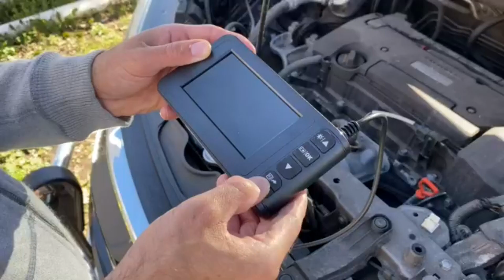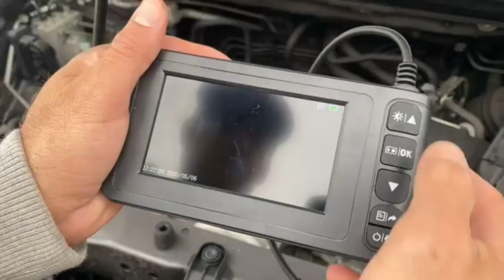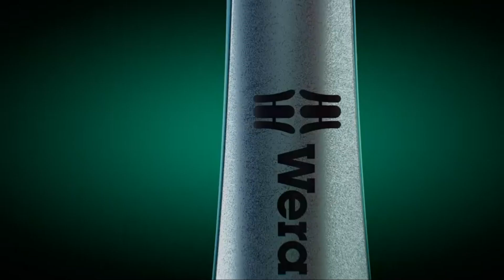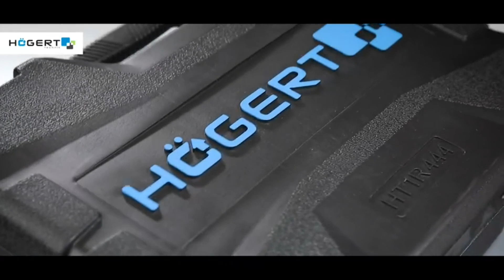Die besten 10 Werkzeuge, Werkzeugkisten und Werkzeugkoffer im Vergleich. Mit links in Bio Part 2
✅Mein Kanal mit einem click unterstützen

Industrie Endoskop, SKYBASIC Digitale Inspektionskamera Wasserdicht 4,3 Zoll LCD Bildschirm Schlangenkamera Video Boroskop Kamera mit 6 LED Leuchten, Halbsteifem Kabel und 32 GB TF Kard-5M

Hier im Angebot

5er Pick up tool - Preciva Magnet Teleskop Magnetheber Inspektionsspiegel mit LED Lampe Teleskop Spiegel Teleskopmagnet

Hier im Angebot

Eventronic Uhrenwerkzeug Set, Uhr Reparatur Uhrmacherwerkzeug Uhr Werkzeug Tasche Watch Tools in Schwarze Nylontasche

Hier im Angebot

kwb Werkzeug-Koffer inkl. Schrauber-Bits, 42-teilig, gefüllt, robust und hochwertig, ideal für den Haushalt o. die Garage, GS geprüft, im praktischen Kunststoffkoffer, Rot, Blau, Grau

Hier im Angebot

Wera 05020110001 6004 Joker 4 Set 1 Selbstjustierender Maulschlüsselsatz, 4-teilig

Hier im Angebot

Brüder Mannesmann M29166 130-tlg. Steckschlüssel- und Bitsatz

Hier im Angebot

Hi-Spec 42-teiliges Werkzeug Set DIY mit Handwerkzeugen und 2-in-1 Schraubenzieher Bit Griff für Haushaltsreperaturen in einem Koffer

Hier im Angebot

Högert Technik - Werkzeugset I Steckschlüssel, Bits und Zubehör I Hochqualitativem legiertem Cr-V-Stahl I Gesenkgeschmiedet I Ratschenmechanik mit 72 Sperrklinken I HT1R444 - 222-tlg

Hier im Angebot

Linkax LED Arbeitsleuchte Taschenlampe Werkstattlampe, Geschenke für Männer Papa ihn, Notlicht COB Handlampe mit Magnet Clip für Auto Reparatur, Werkstatt, Garage, Stromausfall, Notfall Lampe

Hier im Angebot

Feinmechaniker Schraubendreher Set, JAKEMY 164 in 1 Reparatur Werkzeug Set, Schraubenzieher Magnetisch T5 T6 Torx Schraubendreher für Telefon/Brille/Laptop/Uhr/Kamera/Spielzeug/RC Car/Konsole

Hier im Angebot